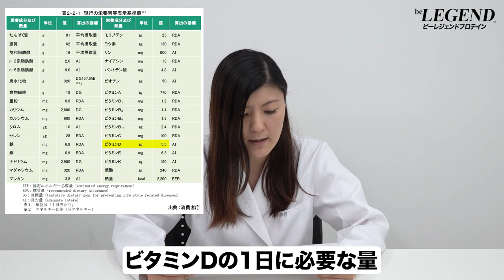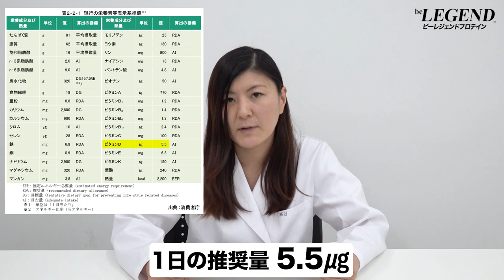【スポーツ栄養学】筋トレとビタミンDの関係【ビーレジェンド プロテイン】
健康な身体を維持するためにビタミンDはなくてはならないものです
今回は「筋トレとビタミンDの関係」「1日に必要な摂取量」「過剰摂取」「ビタミンDが多く含まれる食材」を紹介します
■栄養素等表示基準値の改定に関する調査事業報告書
00:00 オープニング
00:16 筋トレとビタミンD関係について
01:54 ビタミンDの1日に必要な量
02:27 ビタミンDが多く含まれる食材
03:51 ビタミンDが不足すると起こる症状
04:18 ビタミンDを過剰摂取すると起こる症状
04:32 ビタミンDを効率よく摂る方法